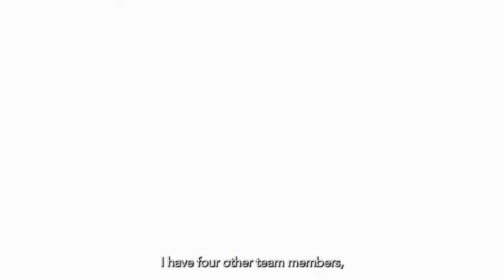Missouri University of Science & Technology 2021 RAPID ChemE Cube Competition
Missouri University of Science & Technology was one of the 5 participating teams in the 2021 pilot RAPID ChemE Cube competition. They had to design, build, and demonstrate the operations of a 1-cubic-foot plant to produce a chemistry defined in the annual problem statement. The problem statement for 2021 was “Modular On-Demand Water Purification in Developing Countries.” Watch to learn about their experience.

Music: Among the Globe by Colorfilm Music: Standard License (PRO-free) through Premium Beat.